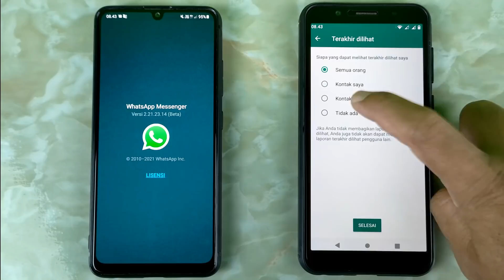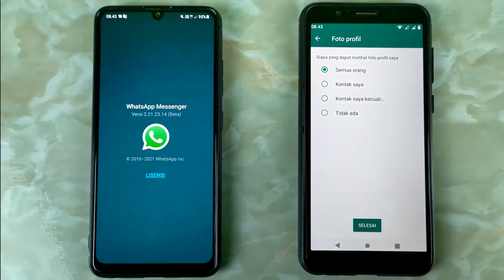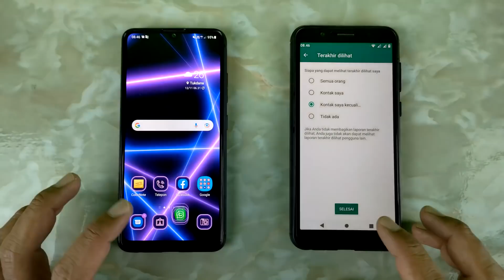Cara Menyembunyikan Foto Profil WhatsApp Untuk Kontak Tertentu | Update WhatsApp Beta Terbaru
Kemarin para pengguna WhatsApp beta mendapatkan pembaruan aplikasi nya ke versi terbaru yaitu versi 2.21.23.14.

Di dalam pembaruan ini WhatsApp menyertakan fitur yang selama ini ditunggu, yaitu penambahan privasi pada foto profil, terakhir dilihat,dan info, di sini kita bisa mengatur untuk mengecualikan kontak mana saja yang tidak diizinkan melihat info tersebut.

Namun sayangnya, tidak semua pengguna WhatsApp beta bisa mendapatkan fitur baru ini, jadi baru hanya sebagian kecil saja yang bisa mencobanya.

Dan untuk mengetahui apakah kalian bisa mendapatkan fitur ini, silakan update WhatsApp kalian ke versi beta dengar mendownloadnya pada link ini :

Terima kasih